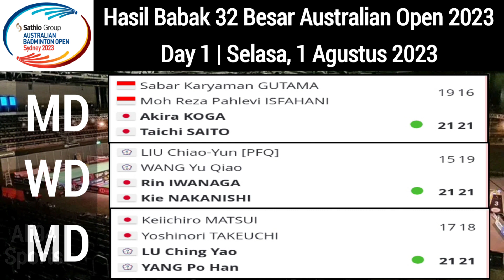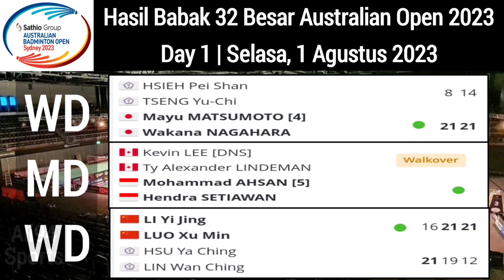Hasil Babak 32 besar Australian Open 2023 | Apriyani Siti Fadia ke 16 Besar | Sabar Reza tersingkir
badminton 2023,
bulutangkis 2023,
badminton Indonesia,
bulutangkis Indonesia,
berita bulutangkis hari ini,
berita bulutangkis terbaru,
hasil badminton hari ini,
hasil badminton besok,
5 wakil Indonesia lolos ke babak 16 Besar Australian Open 2023,
1 wakil Indonesia tersingkir,
fajar Rian, Apriyani Siti Fadia, Ahsan Hendra, Febriana Amalia, Leo Daniel lolos ke babak 16 Besar Australian open 2023
sabar Reza tersingkir,

hasil 32 Besar Australian Open 2023 day 1 || Selasa, 1 Agustus 2023

Treesa JOLLY
GAYATRI GOPICHAND PULLELA
Catherine CHOI
Josephine WU
CHIU Hsiang Chieh
YANG Ming-Tse
Ayato ENDO
Yuta TAKEI
Yuki FUKUSHIMA
Sayaka HIROTA
YEUNG Nga Ting
YEUNG Pui Lam
Fajar ALFIAN
Muhammad Rian ARDIANTO
Ryan TONG
Jack WANG
Rena MIYAURA
Ayako SAKURAMOTO
Paula Lynn CAO HOK
Lauren LAM
KIM Gi Jung
KIM Sa Rang
Kanki IGAWA
Raymond TAM
Akira KOGA
Taichi SAITO
Sabar Karyaman GUTAMA
Moh Reza Pahlevi ISFAHANI
Rin IWANAGA
Kie NAKANISHI
LIU Chiao-Yun
WANG Yu Qiao
LU Ching Yao
YANG Po Han
Keiichiro MATSUI
Yoshinori TAKEUCHI
Apriyani RAHAYU
Siti Fadia Silva RAMADHANTI
LEE Yu Lim
SHIN Seung Chan
KANG Min Hyuk
SEO Seung Jae
CHEN Bo Yang
LIU Yi
Aaron CHIA
SOH Wooi Yik
Allen FANG
Michael SU
Mayu MATSUMOTO
Wakana NAGAHARA
HSIEH Pei Shan
TSENG Yu-Chi
Mohammad AHSAN
Hendra SETIAWAN
Kevin LEE
Ty Alexander LINDEMAN
LI Yi Jing
LUO Xu Min
HSU Ya Ching
LIN Wan Ching
CHIANG Chien-Wei
WU Hsuan-Yi
MAN Wei Chong
Kai Wun TEE
ZHANG Shu Xian
ZHENG Yu
TAN Pearly
THINAAH Muralitharan
GOH Sze Fei
Nur IZZUDDIN
Ming Che LU
TANG Kai Wei
ONG Yew Sin
TEO Ee Yi
DONG Adam (Xingyu)
Nyl YAKURA
LIU Sheng Shu
TAN Ning
Jongkolphan KITITHARAKUL
Rawinda PRAJONGJAI
Febriana Dwipuji KUSUMA
Amallia Cahaya PRATIWI
Tanisha CRASTO
Ashwini PONNAPPA
JIN Yu Jia
WONG Jia Ying Crystal
Vivian HOO
LIM Chiew Sien
Leo Rolly CARNANDO
Daniel MARTHIN
Rizky Hidayat
Frengky Wijaya PUTRA